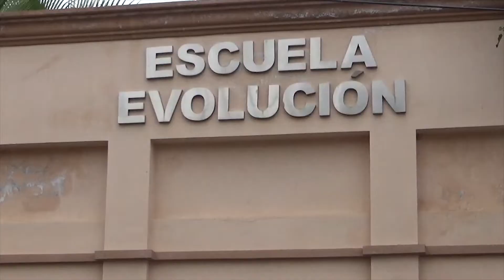Comienzan a entregar libros de texto a instituciones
Elizabeth Vega Ávila, Jefa de Región 02 Federal de la Secretaría de Educación de Zacatecas (SEDUZAC) informó que se ha comenzado a distribuir los libros de texto gratuito a las instituciones del estado, atendiendo a la recomendación de la Dra. Gema Mercado, Secretaria de Educación del Estado de empezar por las comunidades más lejanas a la región.